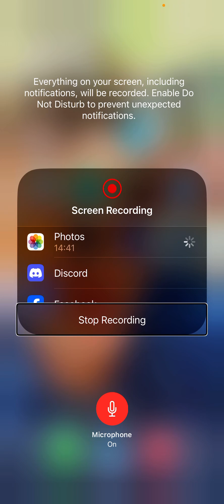Playing Gacha pets doing some fishing and doing some stuff in the forest ￼